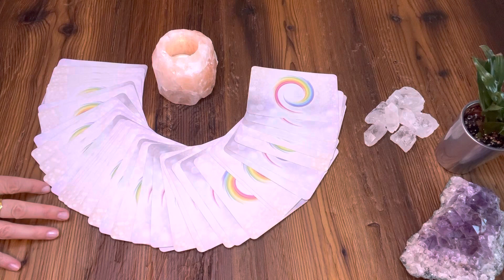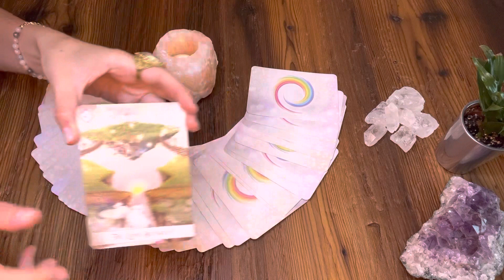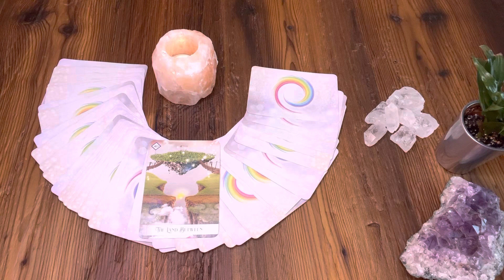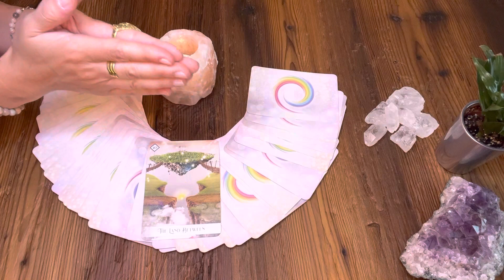Tagesbotschaft für Sonntag | 24.07.2022